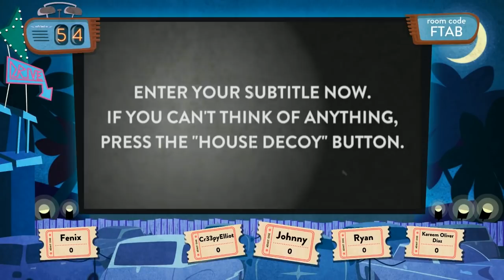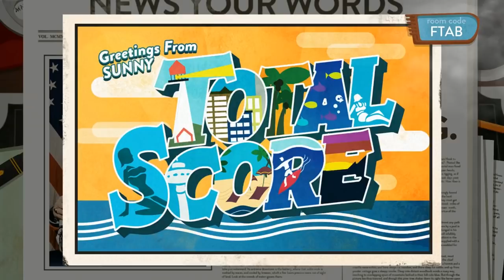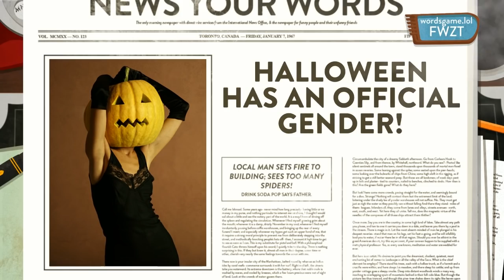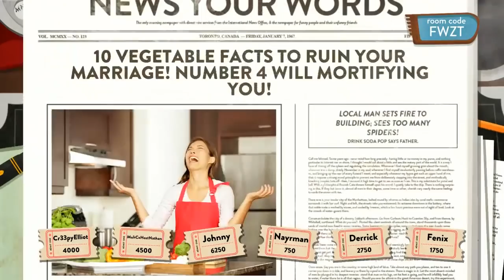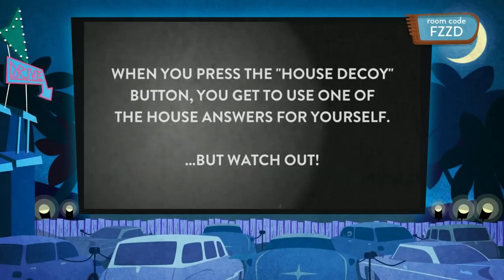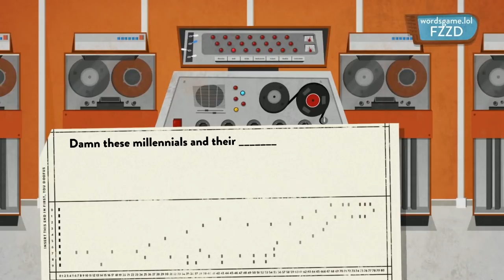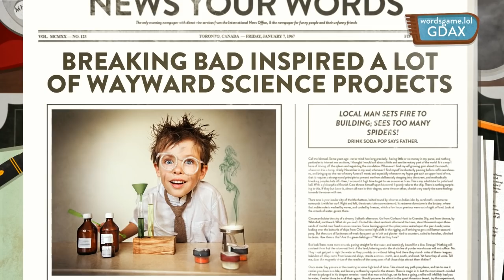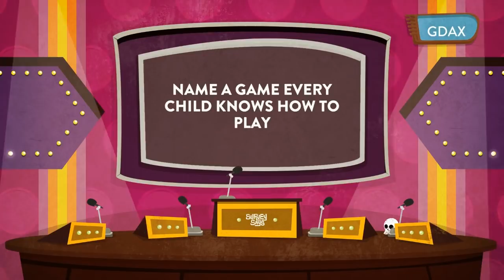Use Your Words w/Friends! (Post Upload)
Originally livestreamed on April 13th, 2017.

Use Your Words officially launched, so to help promote the game, I invited a few friends over to play a couple of rounds! It was a total blast, and I'm glad Twitch chat found it just as hilarious. Thanks for the good times, everyone. :)